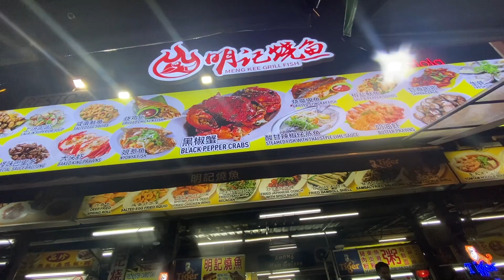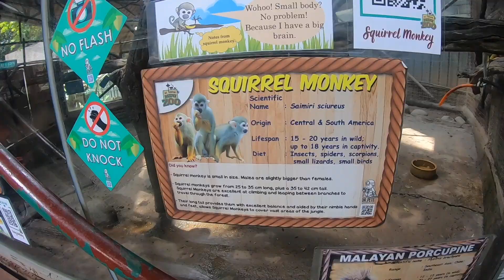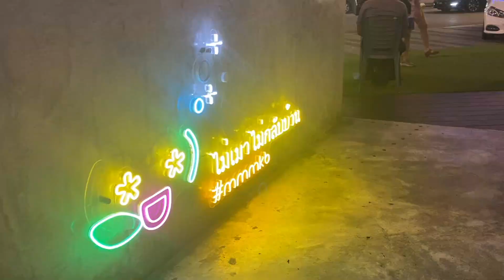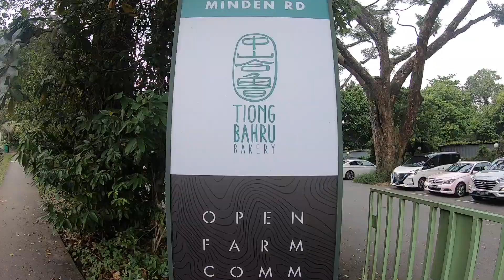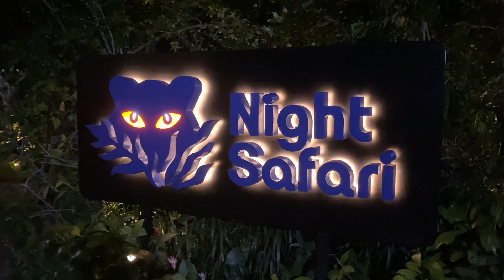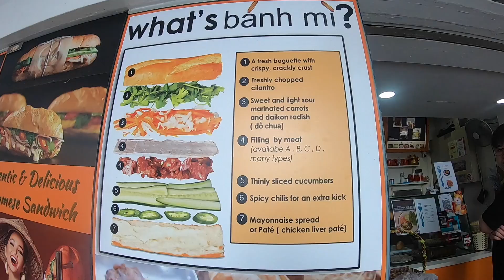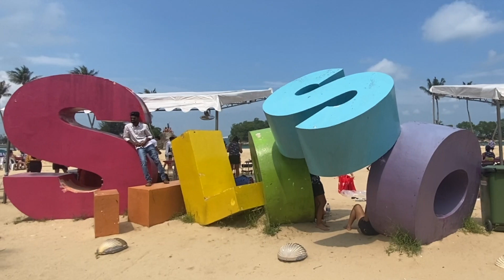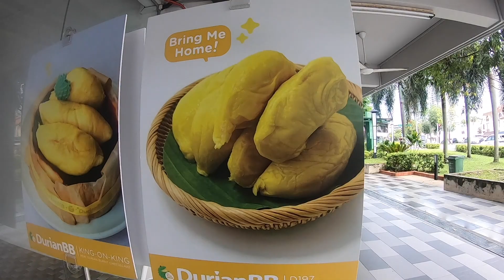KL, malacca, singapore